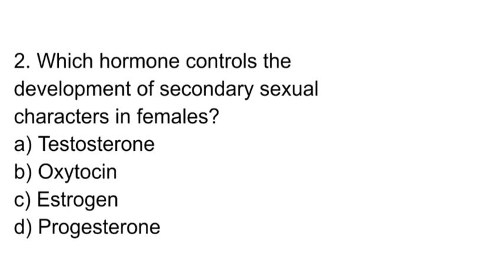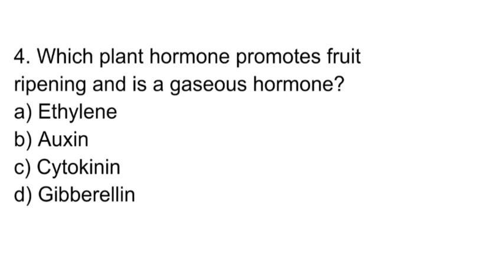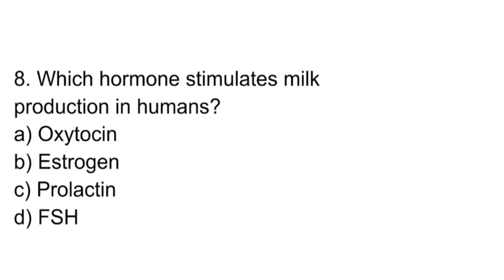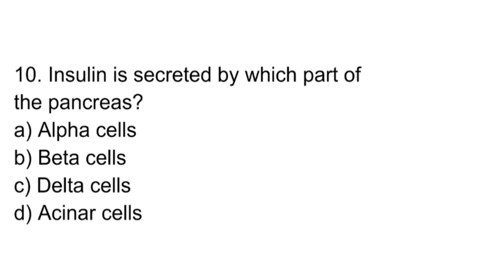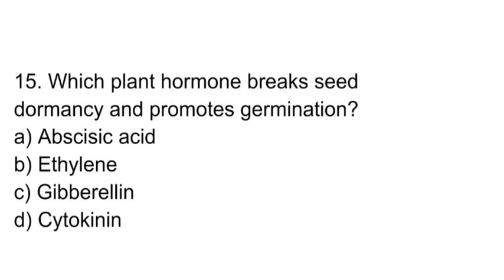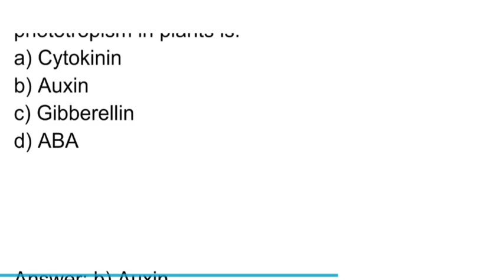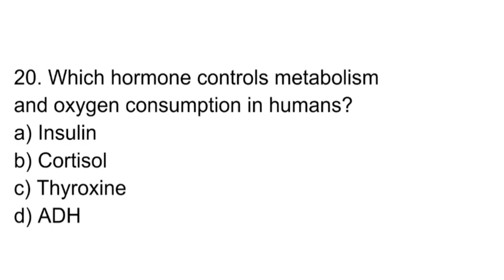Biology important topics //SSUHS Bsc nursing and paramedical CEE //top20 mcqs🔥 Hormones